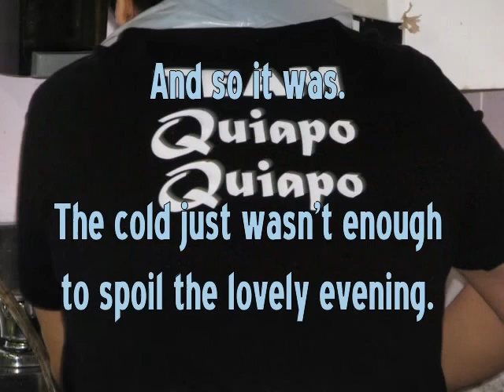Latin & Swing Night at Toronto's Quiapo! Quiapo! Restaurant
Quiapo! Quiapo! Restaurant held its very first Latin & Swing Night on a cold and snowy Saturday (Feb. 26, 2011). But that did not stop an overflow crowd from coming.